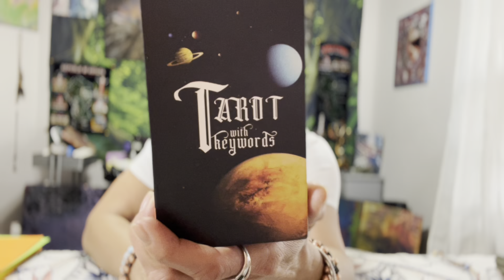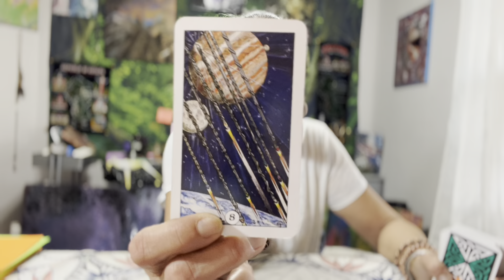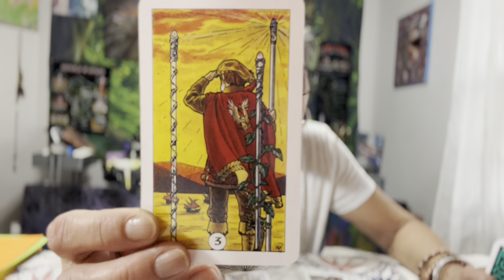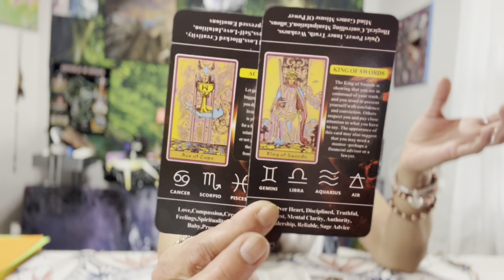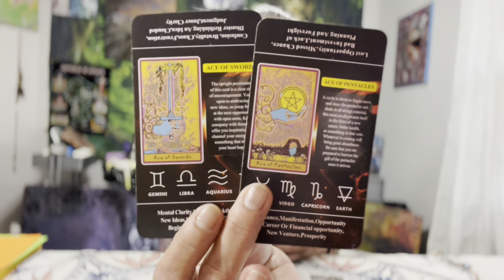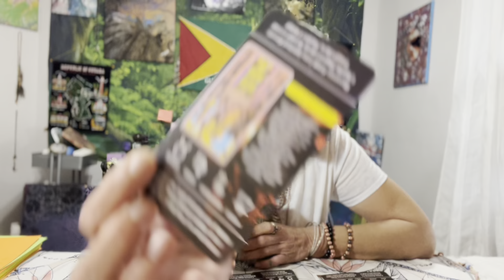Libra🪬☀️🌙✨🧿 Weekend Check-in 25-26 March 2023